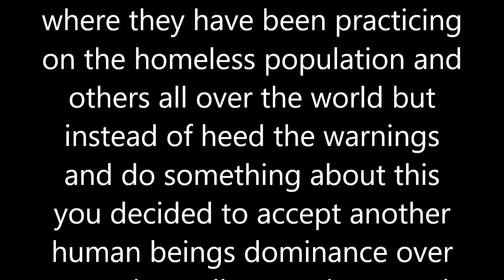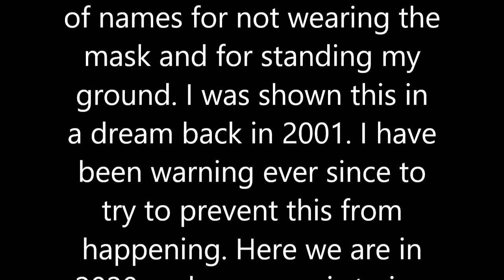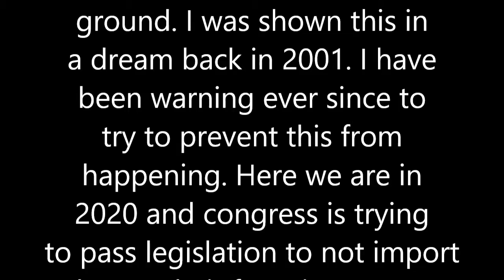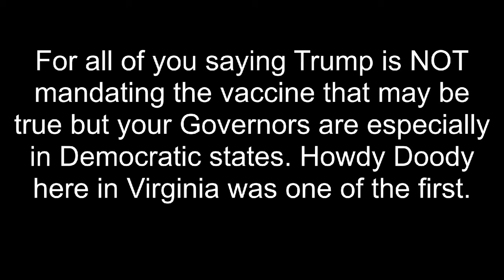DO NOT GO 11/1/2020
Observe whats taking place during this time of elections because how they  guard the polls is how they will guard and herd you in your jail cells!

Men to the Left
Women to the right
And Children to the highest bidder at the PEDO Auction houses! Don't believe me? Just ask the Chinese  who were separated and categorized with thier organs harvested just in the last year alone let alone the years prior to the virus. Keep calling me a liar if it makes you feel good. I'm trying to be gentle but that doesn't seem to get folks attention. We have a chance right now to turn this all around!